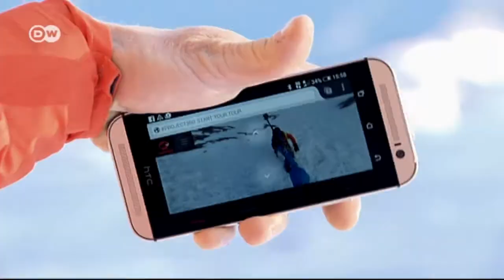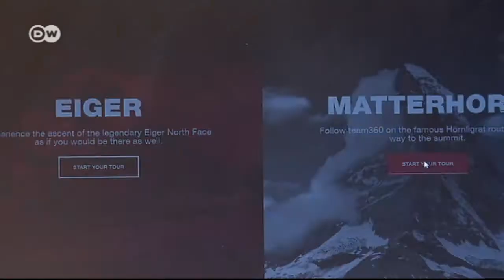Virtual Mountaineering with Project360 | Euromaxx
On the summit - with a 360-degree panoramic view. Swiss mountaineer Stephan Siegrist has documented his ascents of the north face of the Eiger and the Matterhorn in a most spectacular. He uses a specially developed backpack-mounted camera to record his images. The result is a kind of alpine Google Street View.